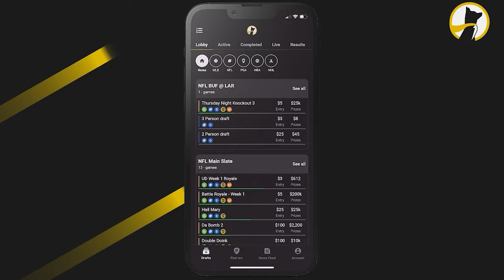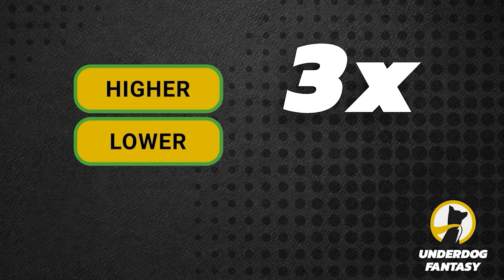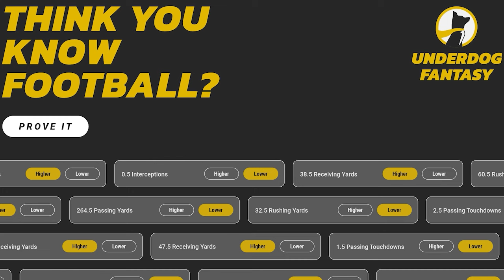Keke Coutee Highlights! Welcome To The MIAMI DOLPHINS....